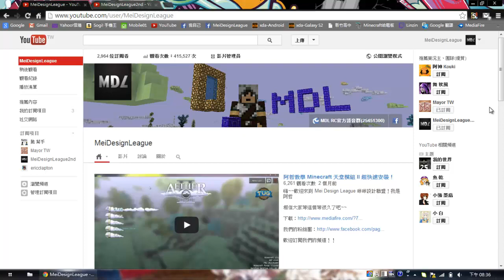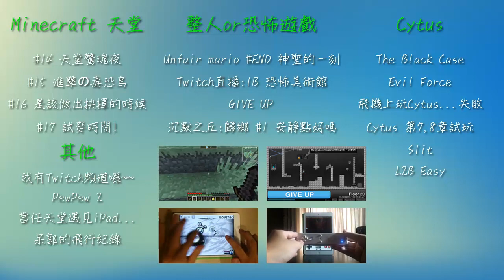此頻道又開始使用囉~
這個頻道經過了幾個月的報廢，從今天開始又重新再起囉~